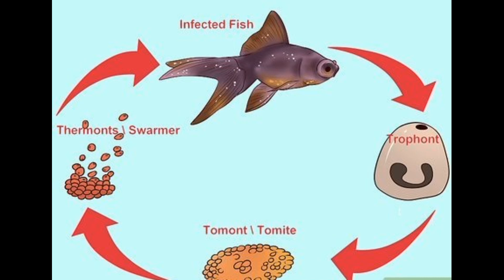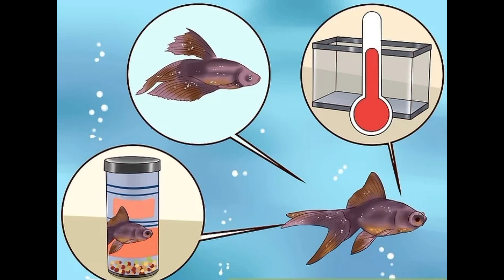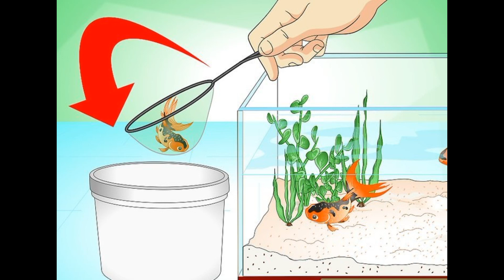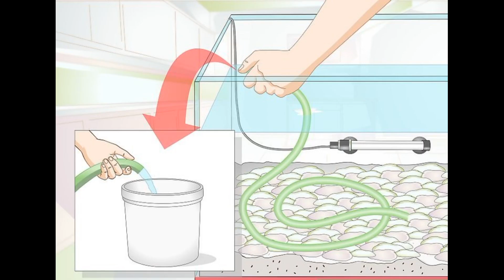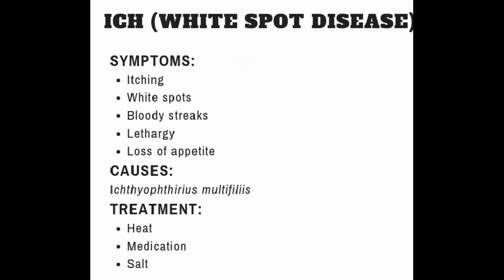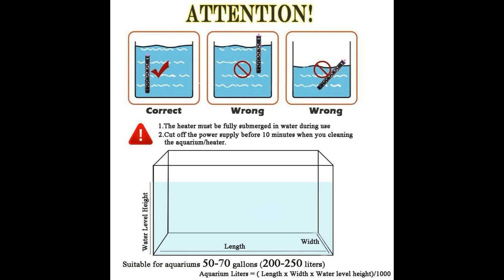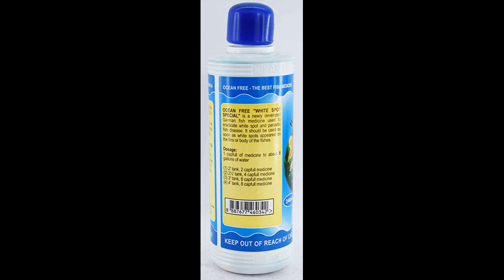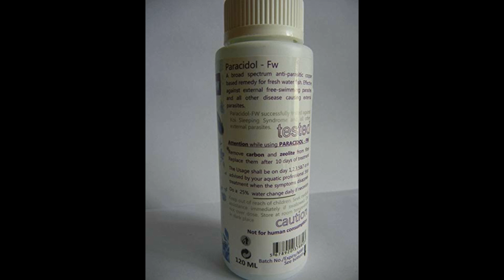Treatment for white spot disease on fish.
ICH (WHITE SPOT DISEASE)

White spot disease (Ichthyophthirius multifiliis, or Ich) is one of the most common parasitic diseases affecting tropical fish. Unfortunately, it is also a very persistent disease.

White spot is caused when a protozoan attacks and attaches itself to a fish's body, fins, and gills. The white spots that appear look like grains of salt or sugar, but each one is actually a tiny parasite. They are very damaging to the fish and can cause breathing and mobility problems and even death.

Once the parasites are established in an aquarium, it is difficult to control the infection because they reproduce quickly. If not controlled, there is a 100% mortality rate of the fish in the aquarium. White spot is very contagious. When one fish in a tank gets sick, it won't be long before the rest of the fish will start showing symptoms.

SYMPTOMS:
 • Itching
 • White spots
 • Bloody streaks
 • Lethargy

CAUSES:
• Ichthyophthirius muitifiliis
• Temperature changes
• Poor Water quality
• Improper diet

TREATMENT:
• Heat
• Medication
• Salt

MEDICINE:

• Muthylene Blue Or Mr Blue
• Ocean Free White Spot Special
• Paracidol FW